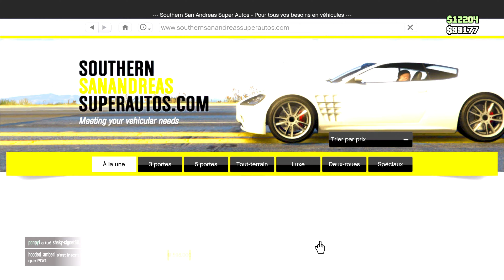TOUS LES EMPLACEMENT POUR ACHETER DES VOITURES SUR GTA 5 ONLINE - COMMENT ACHETER DES VOITURES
𝗦𝗘𝗥𝗩𝗘𝗨𝗥 𝗗𝗜𝗦𝗖𝗢𝗥𝗗: COMMING SOON / ARRIVE BIENTOT

Bienvenue dans le monde de Mini-Top. Je fais des vidéos et surtout beaucoup de live accompagnés de mon père et de mes frères !!!